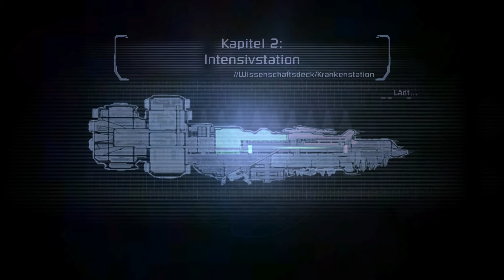Lets Play Dead Space #7 Die Intensivstation [Deutsch|HD]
Auf der Intensivstation angekommen gibts erst einmal ordentlich was zu tun. Ihr fragt euch was? Seht selbst!
][~Dead Space ~][

Dead Space ist ein Thrid Person Horror Shooter von Electironic Arts.

Homepage zum herunterladen und registrieren:
Zur zeit könnt ihr dieses Spiel kostenlos bei origin erwerben.

][~Kommentator~][
SirPyr0n

][~Socialmedia~][